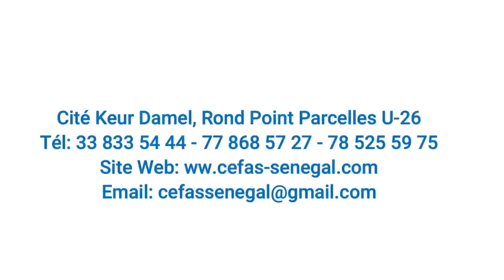Série - Raatalo Niankou ak Mbanoumbé- Épisode 18